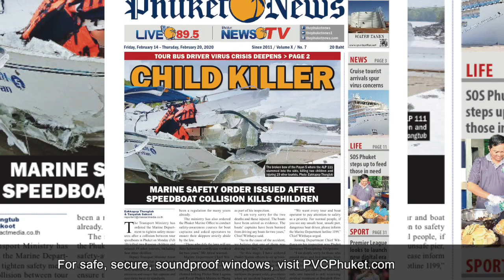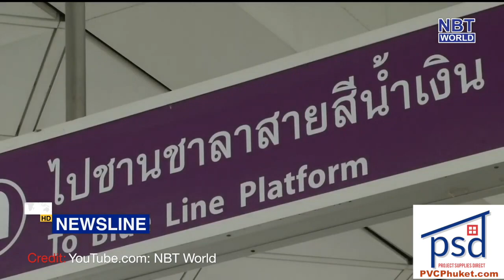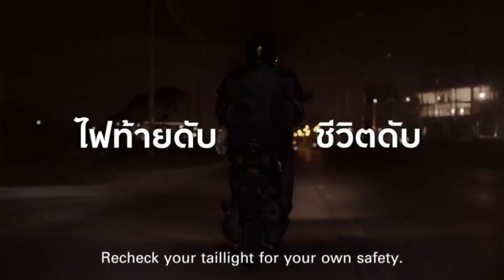Vows in the sky! Single ticket for BKK rails? Phuket street racers busted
Hot-air balloon vows! |:| Gun shots fired in central BKK |:| Single ticket travels for Bangkok commutes |:| Visa-free entry for China? |:| Phuket street racers busted

ThePhuketNews.com

MORE: Police surround gunman who fired weapon near Chulalongkorn University

3- Single ticket for all Bangkok trains coming in June

Stay classy!